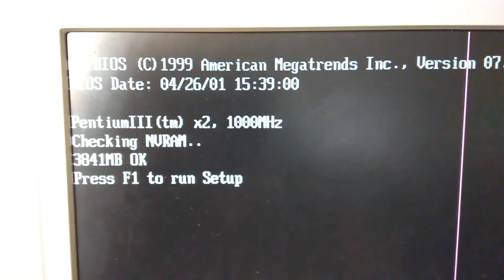3908MB OK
How much RAM can you use with a Pentium III? Apparently 3908MB.